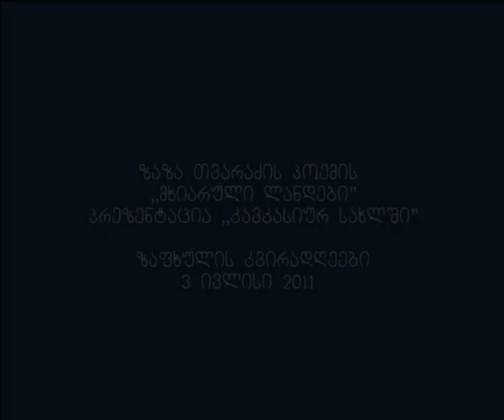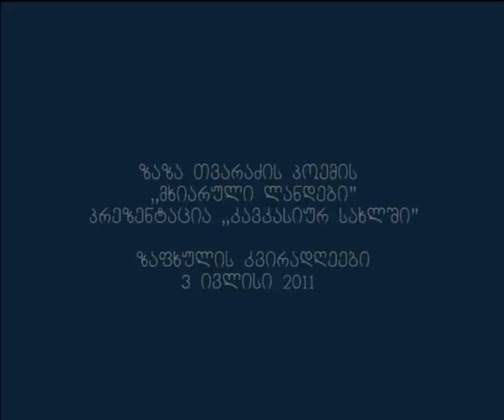Caucasian House, presentation of new books by Zaza Tvaradze